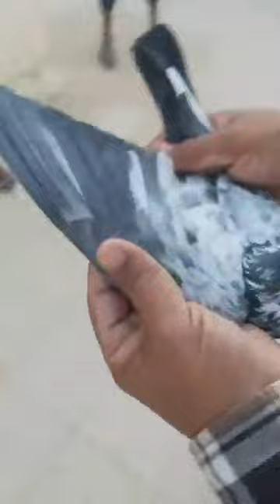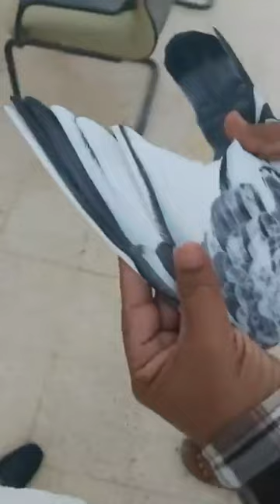Ustad Abdul Qayyum, Ustad Arif Khokhar of Rajasthan ki chat se